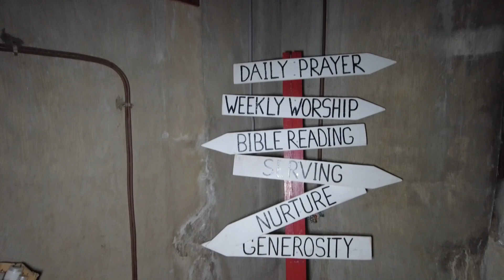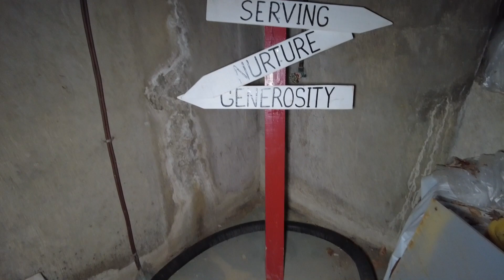I Found An Abandoned Church and the Organ Still Works So I Played It!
Welcome to another thrilling adventure with Freaktography! Join us as we embark on an exhilarating urban exploration of an eerie, long-forgotten church that time seems to have forgotten. Prepare to be mesmerized as we uncover the secrets of this hauntingly beautiful location.

In this adrenaline-pumping episode, we are in for a spine-chilling surprise – the abandoned church's majestic organ still holds its haunting melody. Watch in awe as Freaktography, armed with musical prowess, breathes life into the forgotten instrument and unleashes the iconic "Phantom of the Opera" tune, filling the desolate halls with its haunting allure.

As we delve deeper into the heart of this decaying edifice, we will be treated to stunning visuals of Gothic architecture, crumbling murals, and decaying relics of the past. Witness the interplay of light and shadow, as they dance across the remains of what was once a vibrant place of worship.

But beware, as we tread cautiously through the debris and decay, as the lingering echoes of the past might not be the only inhabitants of this forsaken sanctuary. Join us for an unforgettable escapade filled with wonder, nostalgia, and a touch of eerie fascination.

So, get ready to be transported to a bygone era as Freaktography plays the haunting notes of "The Phantom of the Opera" on an organ that time forgot!